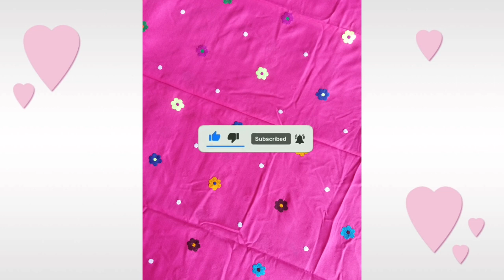sindhi barth dupatta new kadai design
dupatta ke design design